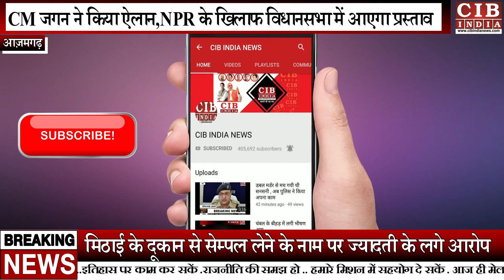आज़मगढ़ ! खाद्य विभाग के अधिकारियों की मनमानी से भड़के सपा नेता , कहा अतरौलिया में नहीं होने देंगे अन्य